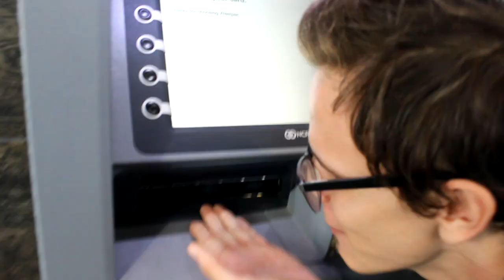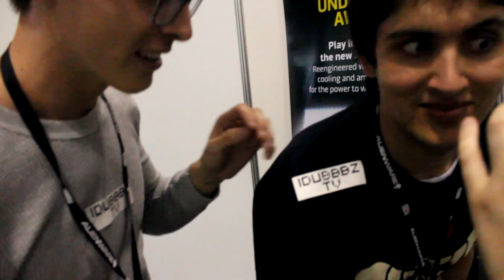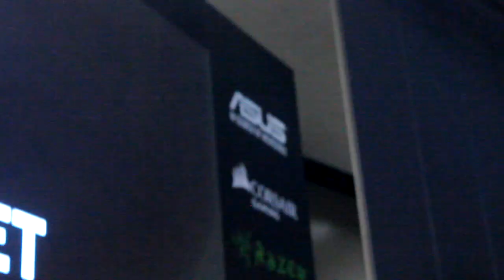PAX Australia 2015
Here a little bit of my trip to Australia. Sorry if you saw most of it on max's vlog. Watch the very end, after the outro, anything4views tells a little kid to kill himself. hilarious stuff.

Remember to hit the "like" button, if you enjoyed it. It helps my ego!